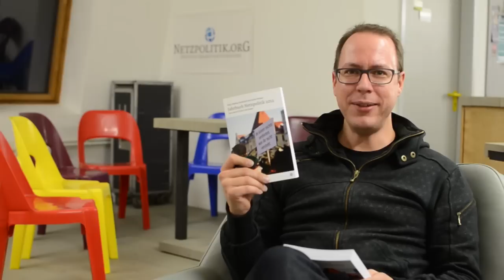Netzpolitik Jahrbuch 2012 - Von A wie ACTA bis Z wie Zensur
Unser "Netzpolitik-Jahrbuch 2012 - von A wie ACTA bis Z wie Zensur" gibt es digitale und auch analog zu kaufen